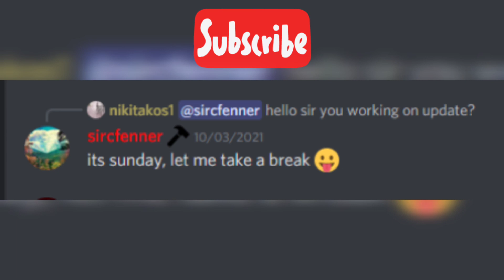Bubblegum Simulator LEAKS Update 77 (3)